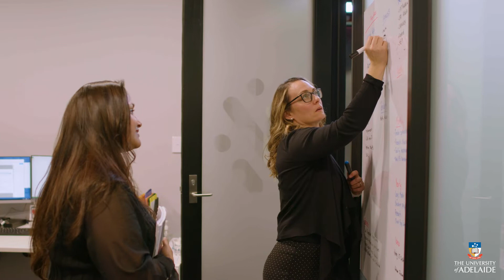Master of Public Health | THE UNIVERSITY OF ADELAIDE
From fighting new and emerging infectious diseases and pandemics such as COVID-19, to tackling major chronic diseases such as obesity or diabetes; the University of Adelaide’s Master of Public Health offers a global perspective on the challenges facing public health in the 21st century.

Study at South Australia’s leading institution for public health, and one of the world’s top 150 public health schools*.

*Academic Ranking of World Universities 2021, by subject